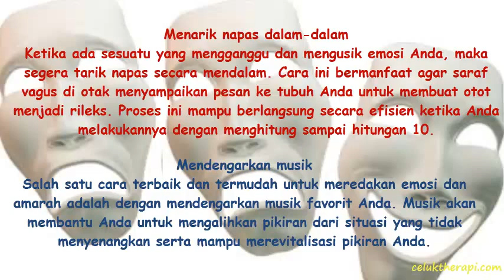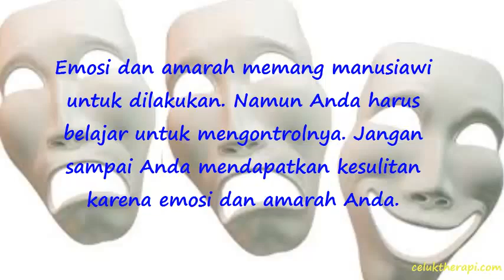TIPS MENGONTROL AMARAH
Yang Baru di MVP Juni..
- PLR ( Past Life Regression)
- Elemen FengShui Naga Air ( Dijamin Kaya Raya)
- Apa itu PLR ?
Ada seorang ibu yang mengeluhkan sakit dada dari kecil.. Beliau sudah ke dokter dan sudah berobat kemana mana tapi belum sembuh.. Sampai akhirnya beliau Melakukan PLR dan ternyata dulu si ibu ini adalah tentara ( cowok) yang matinya tertusuk bambu kuning dibagian dadanya.. Dan bambu itu massi ada..
Setelah dipandu dan akhirnya di lepaskan bambunya.. Setelah ssadar dan sampe sekarang Dada si ibu ndak pernah sakit lg..
Kenapa kita Miskin sekarang? Mungkin dulu kita membawa emosi MISKIN ke kehidupan sekarang dengan PLR nanti akan ketahuan Masalah Anda
- Apa Itu NAGA AIR..
Air adalah Elemen Kekayaan dan kemakmuran.. Tapi banyak yang menyepelekannya karna kurangnya informasi.. Dan kalau kita bisa mengatur elemen Air dengan Bagus maka Kekayaan akan datang dengan sendirinya.
10 dari 10 orang yang memiliki Naga Air dirumahnya ssetahun kemudian Kaya Raya
Nah 2 Materi Baru ini akan menjadi Bagian MVP Juni 2015 tepatnya tgl 13 Juni 2015.
Maximal peserta adalah 10 Orang..Segera Daftarkan diri anda
Waspadalah Karna Hidup itu diciptakan Indah Oleh Tuhan.. Cuma kadang kita yang merusaknya dengan Emosi yangkita miliki